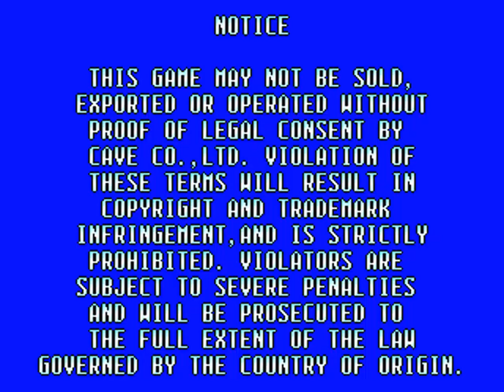Puzzle Uo Poko Gameplay